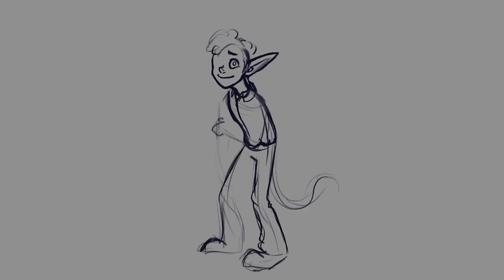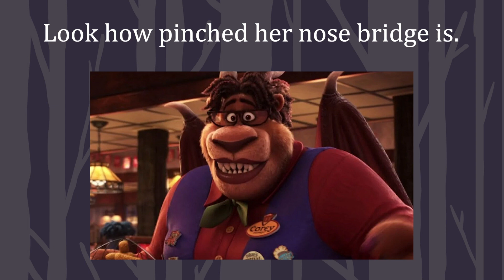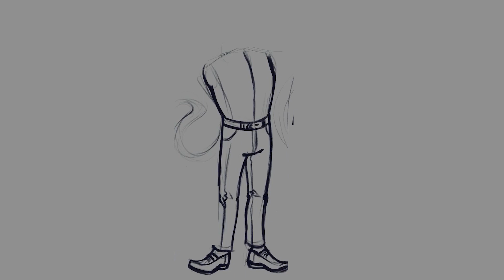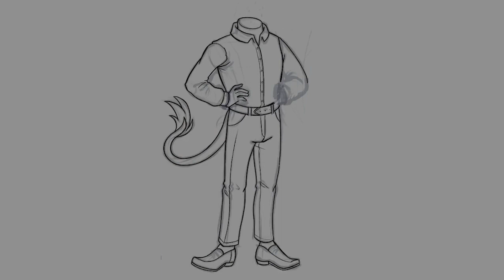Redesigning Onward's Characters--A Discussion on Character Appeal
InkRoseInc.com